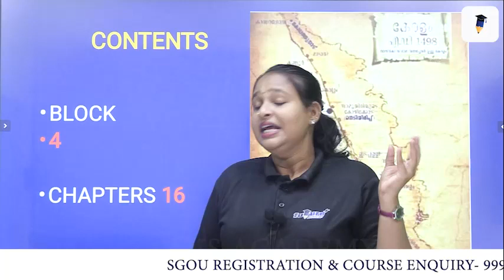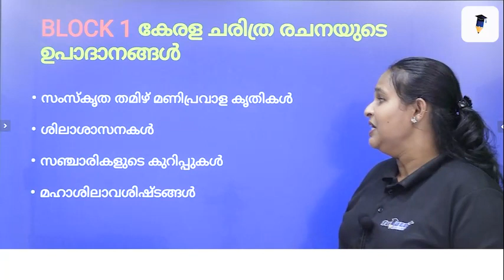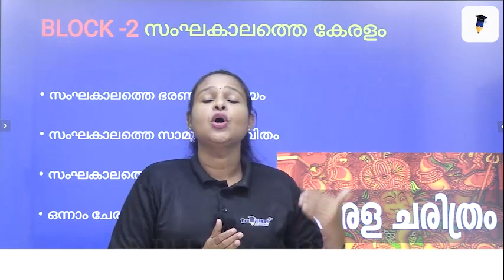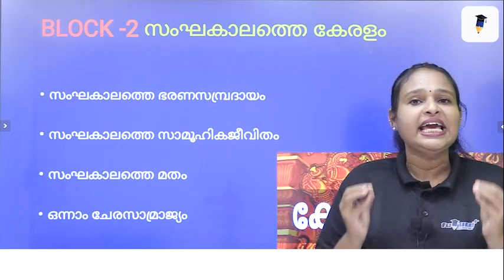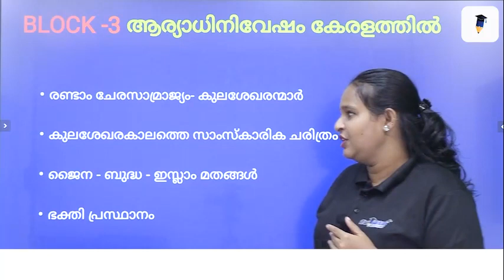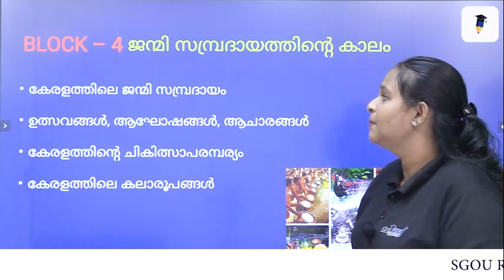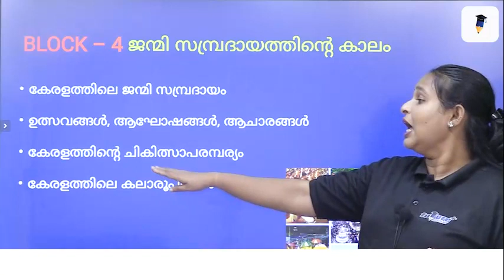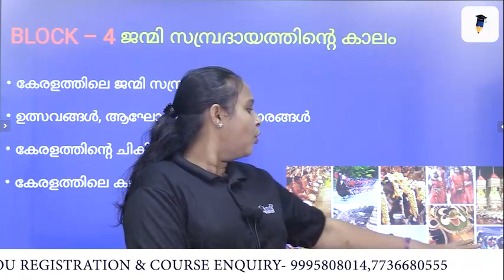ശ്രീ നാരായണഗുരു ഓപ്പൺ യൂണിവേഴ്സിറ്റി | കേരള ചരിത്രം: പ്രാചീനം മധ്യകാലീനം |SNGOU BA MALAYALAM CLASS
- Assignment support
- mentor support
- Weekly Exams

 ഞങ്ങളെ പിന്തുണയ്ക്കാൻ ദയവായി സബ്സ്ക്രൈബ് ചെയ്യുക.
 നന്ദി !❤️